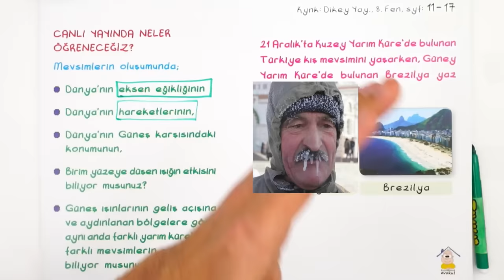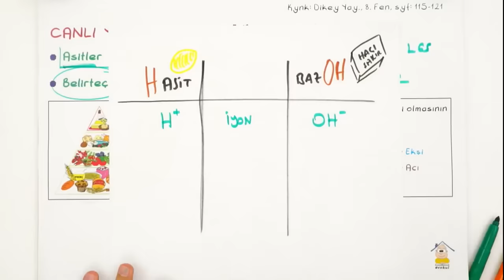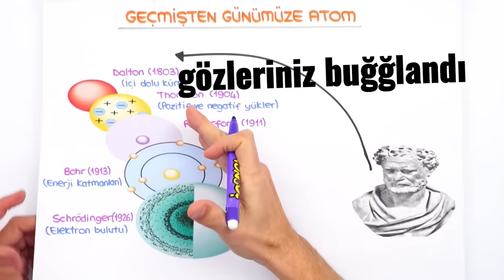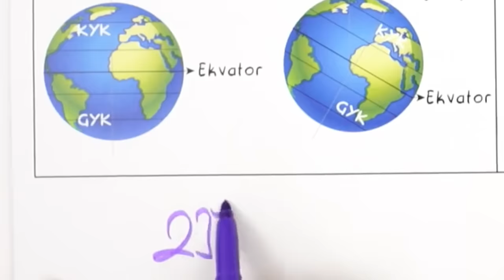tonguç once said 5 🌟 😀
Çok istediğiniz tonguç once said videosunun 5.si geldii 🚀 Yorumlarınızı takip ederek mükemmel bir video daha hazırladık. Çok eğleneceğinize eminiz, iyi seyirler 😎